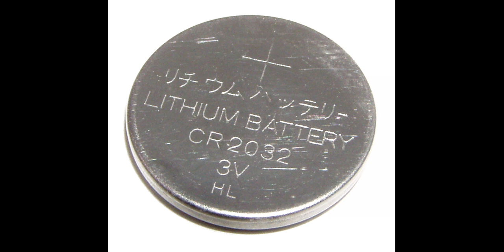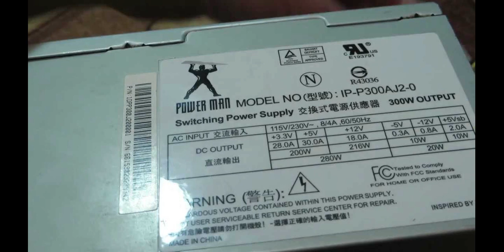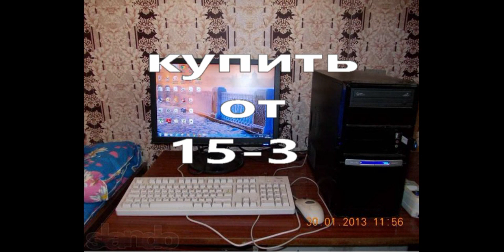собрать компьютер дешевле чем купить!!!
при сборке гарантия на каждую деталь при замене  и ремонте поменять не возможна,только где па купали замена то есть нести весь комп не надо. при закупки
 в магазине гарантия одна на всё тесть поменять все можно но после окончания гарантии все и окажется крах старьё но доказать что ты не лох не возможна,есть плюсы и минусы выбирать вам .